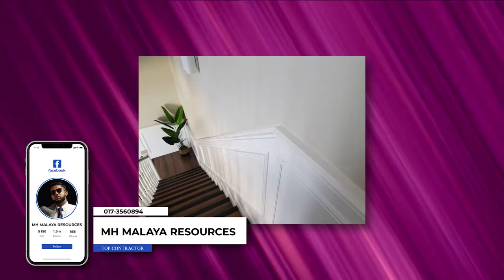Adam Rei & Wyvern Beyblade Club [Part 2/2] | GG Lepaking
Video kali ini merupakan sesi perlanawan beyblade persahabatan saya bersama Wyvern Beyblade Club. Pastikan korang tengok sampai habis, tengok cara launch dari Wayvern Beyblade Club. Enjoice...!!!

Untuk mendapatkan beyblade Takara Tomy pada harga yang berpatutan boleh hubungi :
Bro Saad - 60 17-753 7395

Untuk mendapatkan loose part seperti layer, driver dan juga disk beyblade bangsawan Takara Tomy boleh hubungi :

Bro Amir - 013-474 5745 (Subang)
Poji Mall - 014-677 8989 (Sabah & Sarawak)

Pastikan anda menonton video ini pada berkualiti tinggi dengan paparan Full HD.